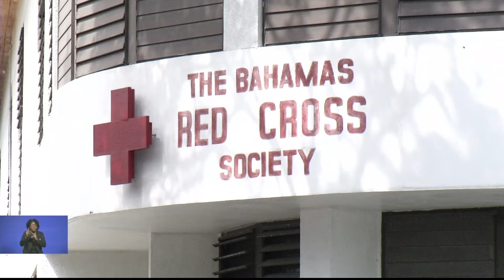BAHAMAS RED CROSS ON NEEDS OF RESIDENTS